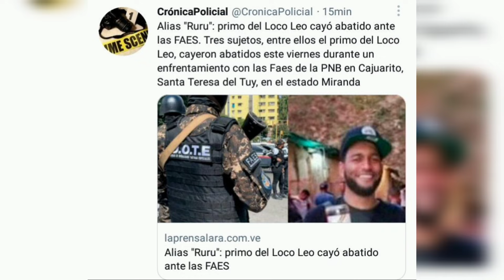CAYÓ ABATIDO ALIAS RURU, PRIMO DEL LOCO LEO, EN ENFRENTAMIENTO CON LAS FAES EN SANTA TERESA DEL TUY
En este video te comentamos acerca del asesinato de Fabián Alejandro Lozado Angulo, alias Ruru, primo de alias Loco Leo, por parte de funcionarios de las FAES.